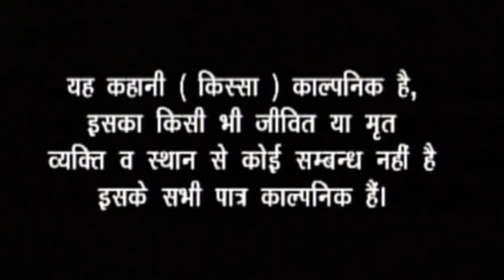Dehati kissa || Chanderwal Chhal || चंद्रावल छल || Nemichand Trimurti Cassettes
Singer -  Nemichand
Album - Chanderwal Chhal
Label - Trimurti Cassettes